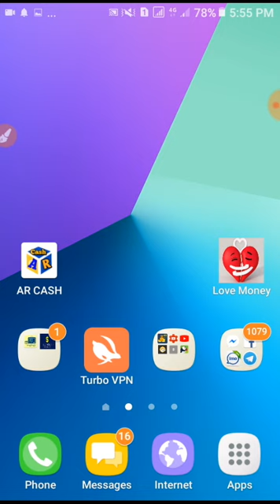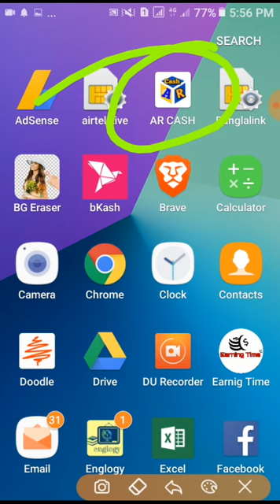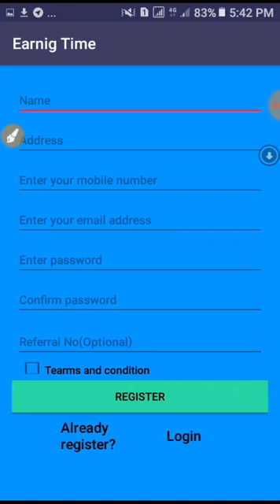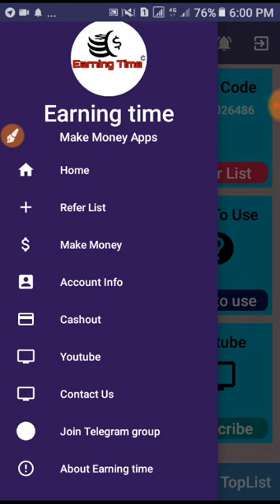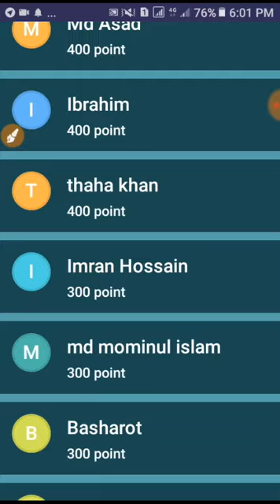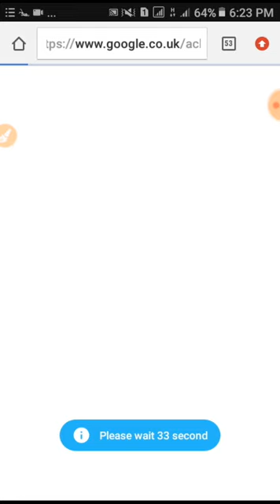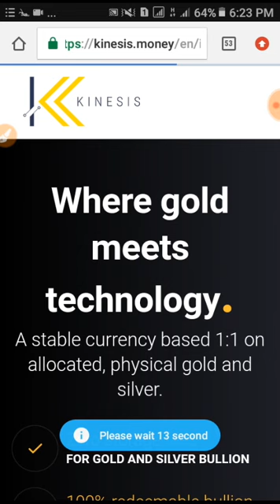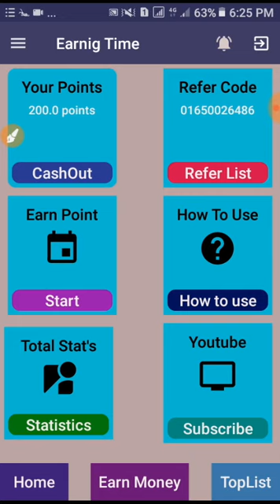প্রতি ক্লিকে 3 টাকা পাবেন সাথে সাথে পেমেন্ট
রেফার কোড :-